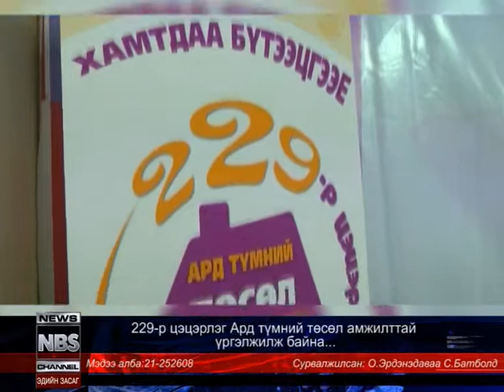"229-р цэцэрлэг Ард түмний төсөл"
"229-р цэцэрлэг Ард түмний төсөл" - Сайн үйлс бүхэн дэлгэрэх болтугай. Монголчууд бид бүтээж чадна. Бүгд нэгдэцгээе.